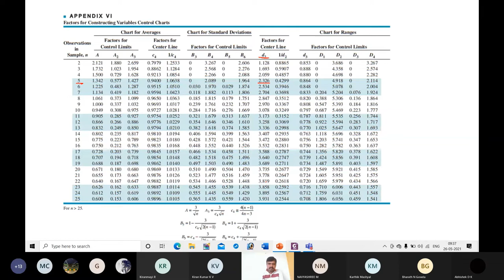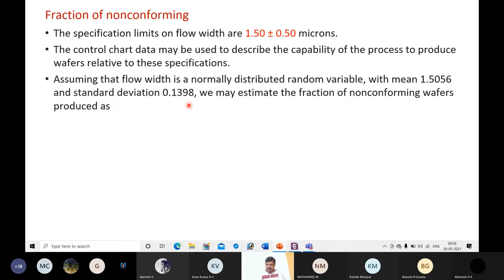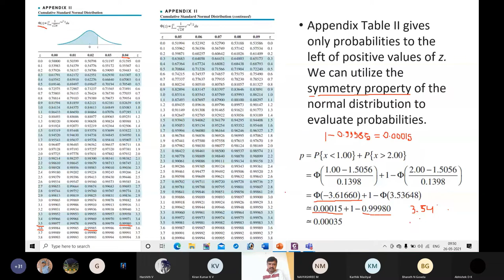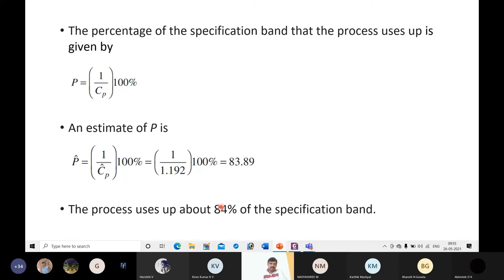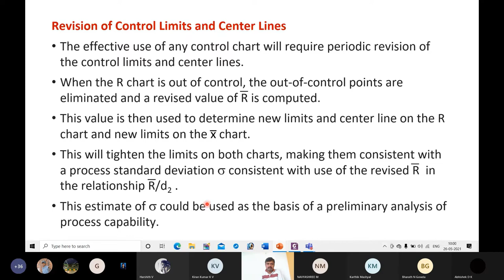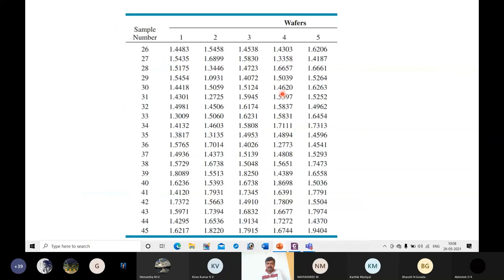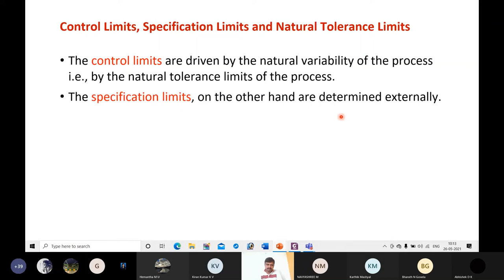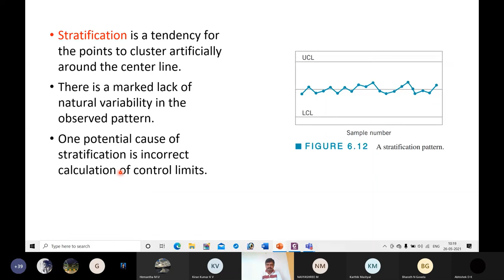Estimating Process Capability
This video includes the following topics: Estimating Process Capability, Revision of Control Limits and Center Lines, Phase II Operation of the  x̅ and R Charts, Control Limits, Specification Limits and Natural Tolerance Limits, Interpretation of  x̅  and R Charts